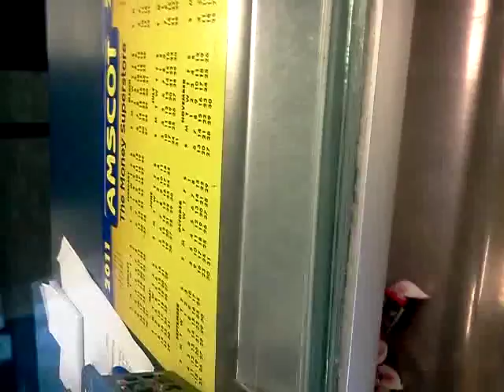Ghetto Black Lady at Amscot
Black Lady Pissed at Amscot over Her Phone Bill